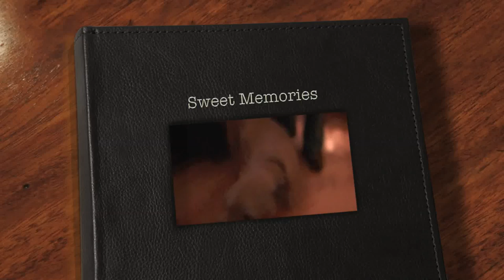Sweet Memories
Memory of Skeeter